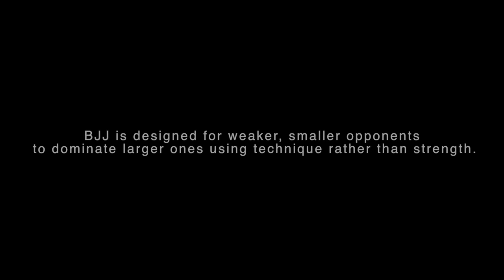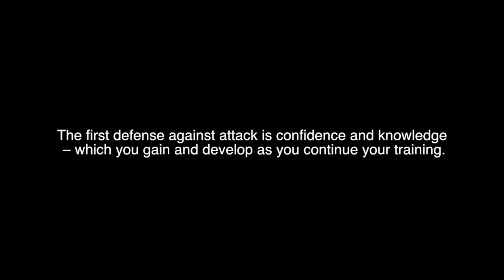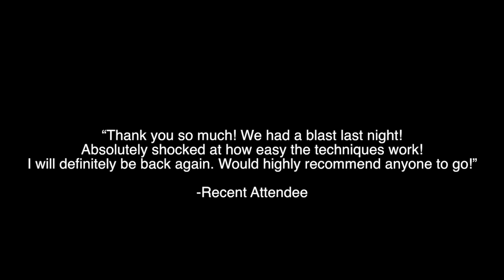Women's Self Defense Classes